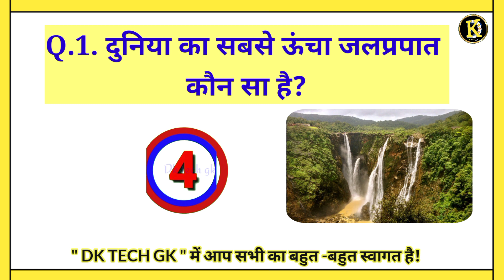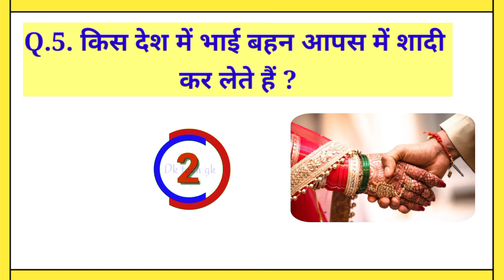Gk questions || Important GK questions and answers||Gk in Hindi || Gk quiz in hindi || Dk tech gk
Yutube search 🔎:-
1.सबसे बड़ा जलप्रपात कौन सा है?
2. सबसे सस्ती बिजली किस देश में है?
3. किस पेड़ का पत्ता हीरे से भी महंगा मिलता है?
4. शांति का प्रतीक किस पक्षी को माना जाता है?
5. किस देश में भाई बहन आपस में शादी कर लेते हैं?

Pls-
        Share_
           Comment _
       and subscribe__
                                  (Dk_Tech_Gk)

Support me all viewers 🙏🙏🙏🙏🙏